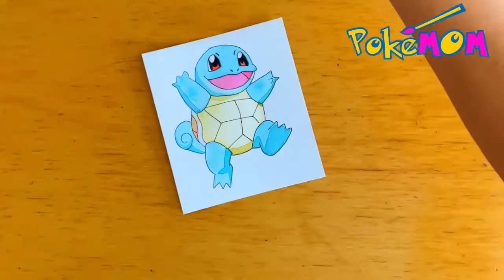Painting Squirtle in watercolor for beginners 2022 | Pokémon art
Hey there!! This time I am painting Squirtle, member of the Kanto Initials.
¿Can you identify the technique I’m using?
Yes!!! Wet on wet most of the time.

Route 24 (Pokémon Remix) [Ramstar]